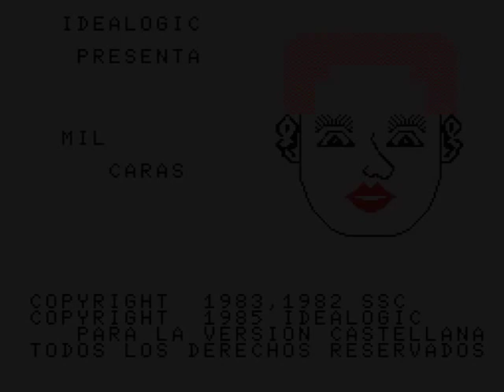Mil Caras Microsoft MSX 1 I Cartridges HYPERSPIN NOT MINE VIDEOSSpain ASCII